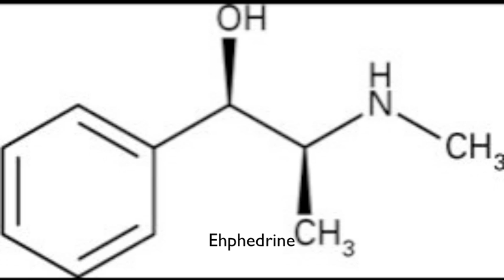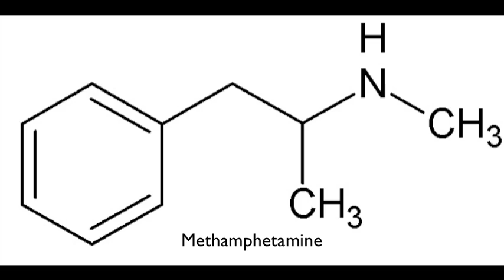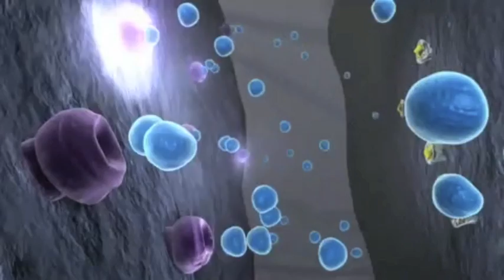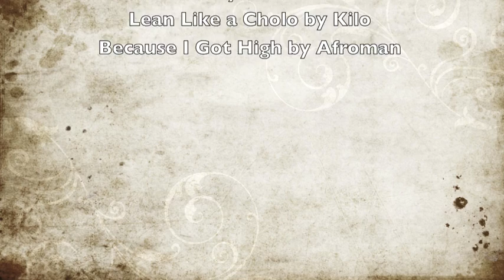Methamphetamine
A video made for a chemistry project.
Clips from:
MethInsideOut
SpunCrank
rawmanT
UniversalNewsreels
krovin